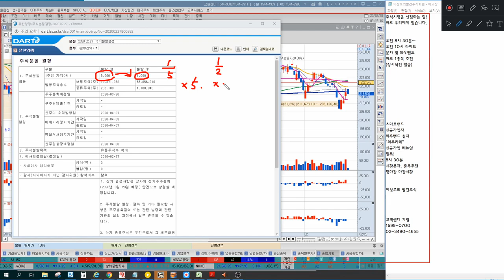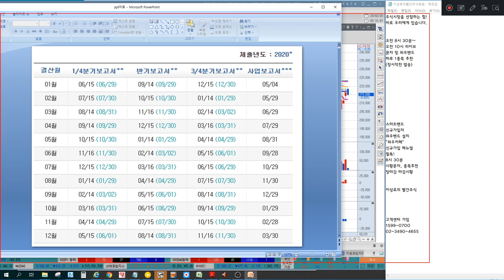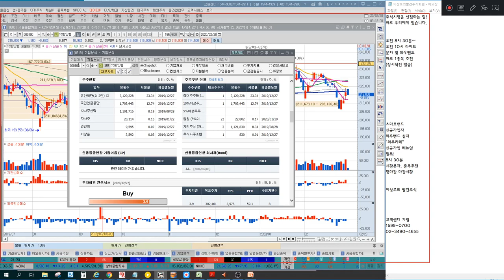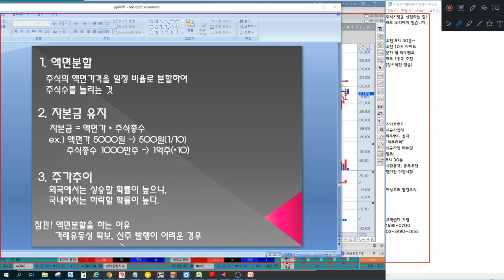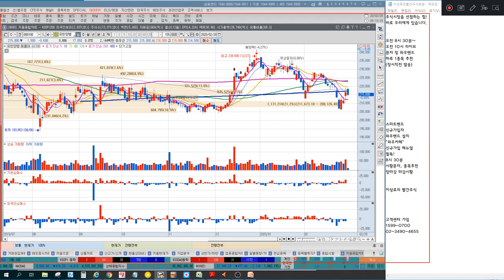유한양행 액면분할의 모든 것, 호재일까? 악재일까?(feat. 액면분할과 주가의 상관관계)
2016년 8개월간 303%의 수익률 신화
2018년 머니투데이방송 6개월 수익률 140%돌파